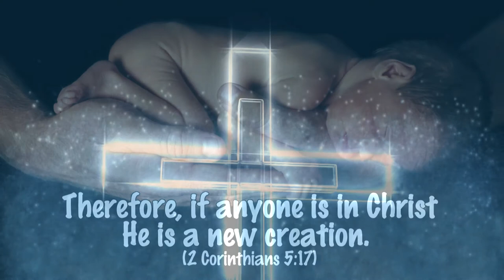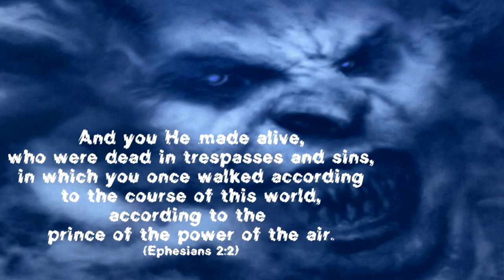Kill the Past